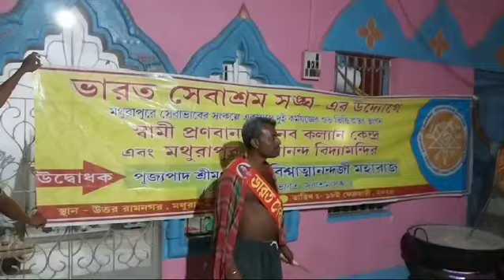রেমাল ঘূর্ণিঝড় মোকাবিলায় শতাধিক ত্রান শিবির ভারত সেবাশ্রম সঙ্ঘের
রেমাল ঘুর্নিঝড় মোকাবিলায় সব ধরনের প্রয়োজনীয় প্রস্তুতি নিচ্ছে ভারত সেবাশ্রম সংঘ। ঘূর্ণিঝড়ের ভয়ংকরতার আভাস পেয়ে ভারত সেবাশ্রম সংঘের পক্ষ থেকে দক্ষিণ চব্বিশ পরগনা, উত্তর চব্বিশ পরগনা দুই মেদিনীপুর সহ সমুদ্র তীরবর্তী জেলাগুলিতে উদ্ধারকাজ ও মানুষকে দ্রুত উদ্ধার করে ত্রান শিবিরে যাতে পৌঁছে দেওয়া যায় তাই আগাম ব্যবস্থা নিচ্ছে ভারত সেবাশ্রম সংঘ। ইতিমধ্যেই কাকদ্বীপ, নামখানা, গঙ্গাসাগর সহ বিভিন্ন এলাকায় ভারত সেবাশ্রম সংঘের স্বেচ্ছাসেবকরা পৌঁছে গিয়েছেন। সঙ্ঘের প্রধান সম্পাদক স্বামী বিশ্বাত্মানন্দ মহারাজ জানান, গঙ্গাসাগর আশ্রমের প্রায় দুই শতাধিক যাত্রী নিবাসের কামরা, কাকদ্বীপ এবং লট এইট আশ্রমের ৫০টি কামরা ও মহেন্দ্রগঞ্জ গ্রামোন্নয়ন কেন্দ্রের ঘরগুলি এবং সুন্দরবন এলাকায় সংঘের শতাধিক স্কুল, মিলন মন্দির গুলিতে দুর্গত মানুষদের রাখার জন্য ব্যবস্থা করা হয়েছে। এছাড়া ওইসব এলাকায় ত্রান সামগ্রী, শুকনো খাবার ও জামাকাপড় ইতিমধ্যেই পৌঁছে দেওয়া হয়েছে। যেহেতু রাতে ঝড় আছড়ে পড়ার কথা তাই বিভিন্ন জায়গায় অতিরিক্ত জেনেরেটারের ব্যবস্থা করা হয়েছে। ভারত সেবাশ্রম সংঘের স্বেচ্ছাসেবকরা রাতভর ঝড়ের গতিপ্রকৃতির ওপর নজর রাখবে এবং প্রয়োজনে রাতেই উদ্ধারকাজ ও ত্রানের কাজ শুরু করে দেওয়া হবে।